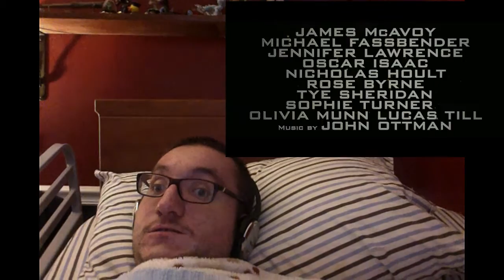Psylocke Hype X-Men Apocalypse Official trailer 2 reaction